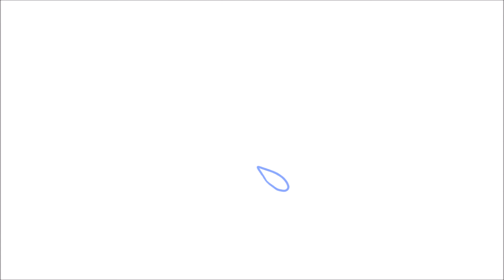Graphic Design is my Passion Part 8 and 9 WIP!!1!1!!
This is a WIP. Don't judge me I haven't animated in a while. Plus i'm not even using an animation software